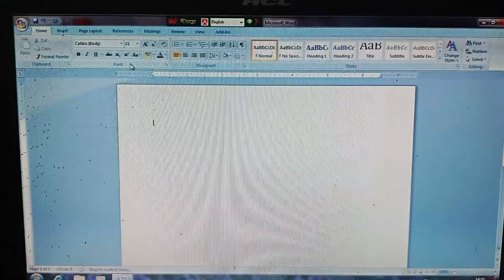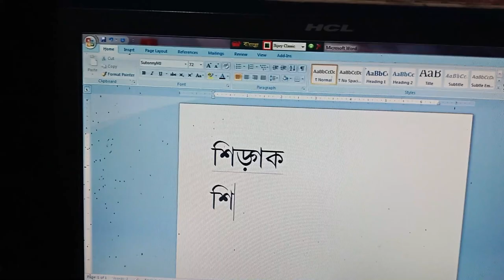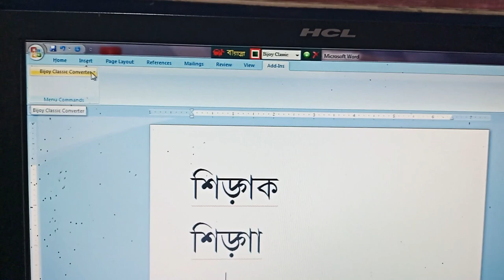Bijay Bayanno Typing Problem in Ms Word বিজয় বায়ান্নতে ক্ষ টাইপিং সমস্যার সমাধান দেখানো হয়েছে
Our Popular Playlist Link:
Online Live Computer Class: